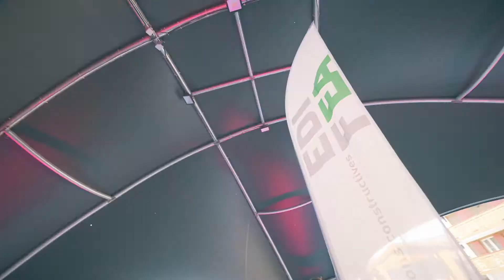Omega Masters Crans Montana 2021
Retour en images sur l'édition 2021 de l'Omega Masters de Crans Montana.